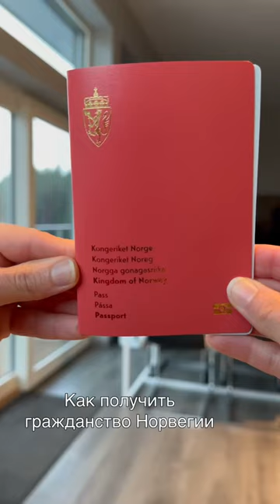Как получила гражданство Норвегии